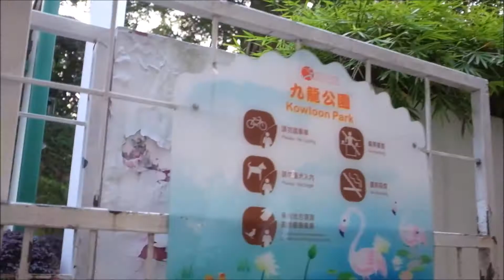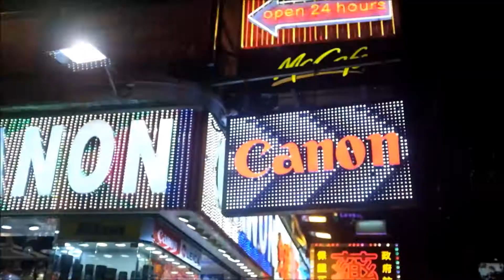[DAY 5] HONG KONG - HONG KONG PARK (香港公园)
300417